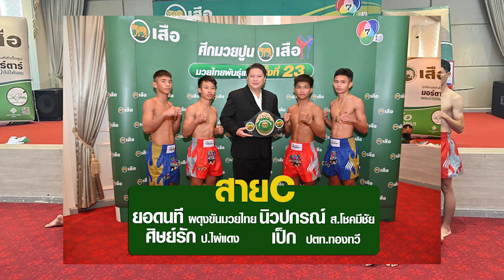มวยปูนเสือครั้งที่ 23 16 ตัวจริง จับฉลากแล้วแบ่งสาย รู้วันชกแล้ว!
มวยปูนเสือครั้งที่ 23 ได้16 ตัวจริง จับฉลากแล้วแบ่งสายเป็นที่เรียบร้อย
 สำหรับ 16 ตัวจริง (สำรอง 8 คน)
มวยรอบปูนเสือครั้งที่23 ประเดิมวันอาทิตย์ที่ 26 พ.ย.66 เวทีมวยช่อง 7 โดย โชคพิชิต โชติบางแสน  ได้สิทธิ์ค่ายเดียวกับแชมป์เก่า เข้ารอบจริงอัตโนมัติ
**สายA วันอาทิตย์ที่ 26 พ.ย.66
🔴ไม้เรียว ท่าแซะยาสัตว์ VS 🔵เพชรเมืองเหนือ ส.ยิ่งเจริญการช่าง
🔴ใจสิงห์ ลูกเจ้าแม่ไทรทอง VS 🔵โชคพิชิต โชติบางแสน
**สายB วันอาทิตย์ที่ 3 ธ.ค.66
🔴โรเล็กซ์  ว.ปัญญาไวย์ VS 🔵ศิลาชัย  ส.จ.แดนระยอง
🔴ฉลามเงิน  สิงห์มาวิน VS 🔵บรรลือศักดิ์เล็ก  อ.สนิทพันธ์
**สายC วันอาทิตย์ที่ 10 ธ.ค.66
🔴ศิษย์รัก ป.ไผ่แดง VS 🔵ยอดนที ผดุงขันมวยไทย
🔴นิวปกรณ์  ส.โชคมีชัย VS 🔵เป้ก  ปตท.ทองทวี
**สายD วันอาทิตย์ที่ 17 ธ.ค.66
🔴เจริญดวง บุณลานนามวยไทย VS 🔵เพชรตะวัน เพชรจินดา
🔴โรโบคอป อ.อู๊ดอุดร VS 🔵นิติกร สวนน้ำธารคีรี
**ตัวสำรอง 8 คน**
1.จ่ากล้า ศูนย์กีฬาห้วยต้ม
2.ไซบอร์ก ศิษย์เจ๊ไก่
3.ก้องเมืองไทย ส.พงษ์อมร
4.เดชณรงค์ ส.เถระพัฒน์
5.ต่อเงิน ส.จารุณี
6.ซุปเปอร์แมน ครัวจิรภัทรซีฟู๊ด
7.เพชรเดชะ ส.เดชะพันธ์
8.สายนที ส.รุ่งโรจน์